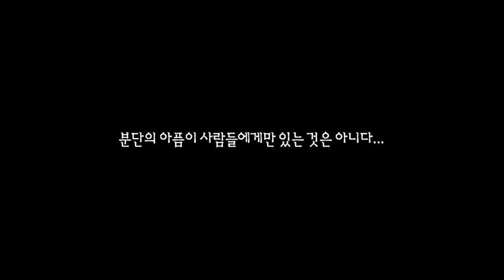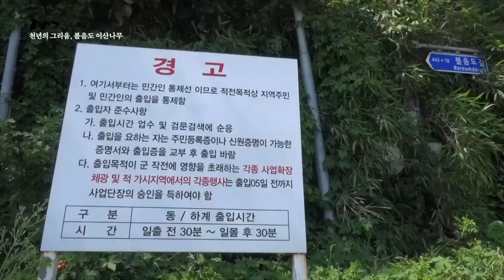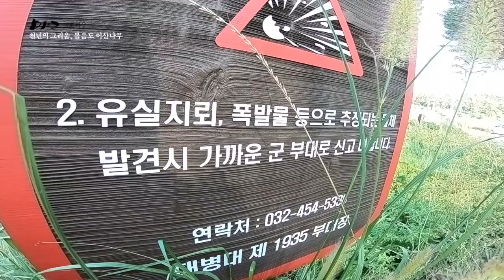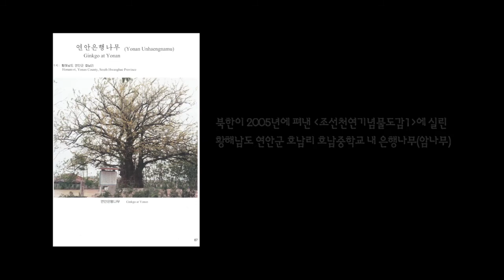[DMZ스토리2] 19부_천년의 그리움, 볼음도 이산나무 l G1방송 20190914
남북 분단의 아픔은 사람들에게만 있는 것이 아니다. 강화군에는 망향대를 찾는 실향민들처럼 이산가족의 아픔을 간직한 나무가 살고 있다. 바로, 강화군 서쪽에 위치한 섬 ‘볼음도’의 북동쪽 바닷가에 서 있는 은행나무가 그것. (높이 약 25미터, 둘레 약 9미터의 거목으로 수령은 약 800년으로 추정)

은행 열매도 열지 않는 이 할아버지 은행나무(수나무)는 약 800년 전쯤 불가피하게 북녘에 아내를 두고 내려왔다는 남편 나무다. 현재, 아내 은행나무(암나무)는 볼음도에서 불과 7~8km 거리의 북녘 땅, 황해남도 연안군에 살고 있다. 이 부부 은행나무는 어떻게 이산가족이 되었을까? 그리고 어떻게 서로의 생사를 확인할 수 있었을까?